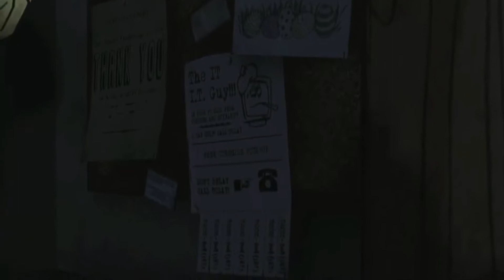Bear Play's The Walking Dead Part 2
Hey Guys Part 2 of the walking dead and well. Bad things happen. i would like to say that this game is going to have ahappy ending but at the rate i am not having hi hopes *Sigh*